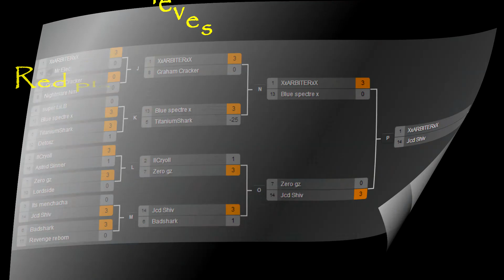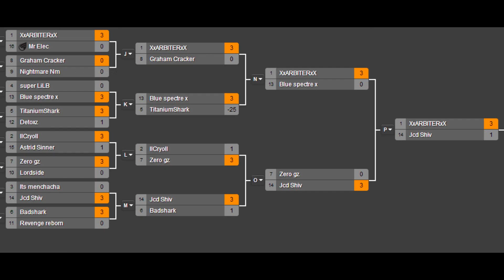Take Notez 1v1 DPS Tournament : The Finals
-It's finally here! Watch to see who wins a red plasmic aura in this last battle of the tournament . And the winner also receives  another bonus reward.

Hangover Gaming
Hangover Gaming